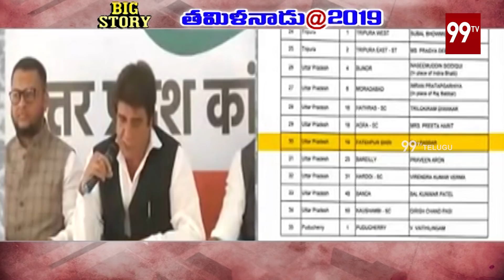Big Story On Tamil Nadu Elections || Lok Sabha Election 2019 Phase 2 || 99TV